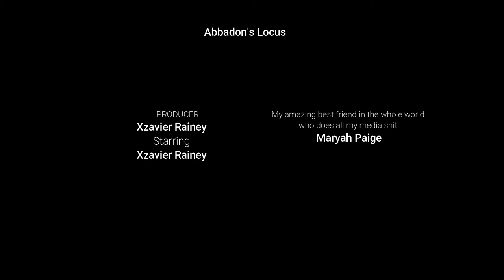Disappointing Day- XCOM: Chimera Squad E5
Took a lot of damage and missed a lot of easy shots in this one, guess we cant always be top dogs.